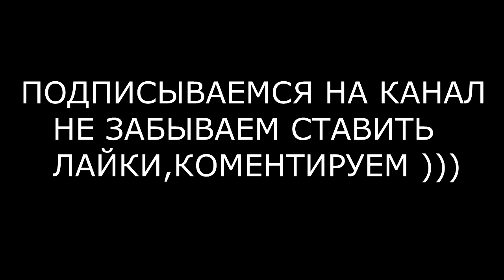VLOG:Профилактика позвоночника.Упражнения и растяжка.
Профилактика позвоночника.
Упражнения и растяжка позвоночника.
Не много о себе.
Суриков Владимир